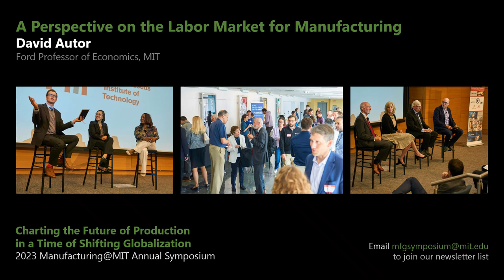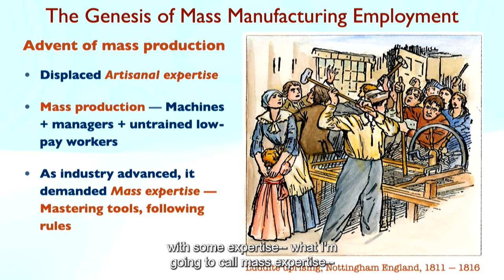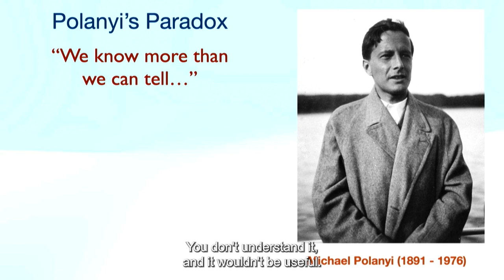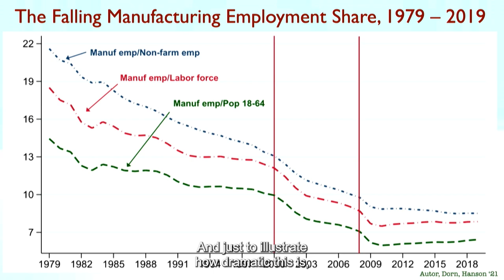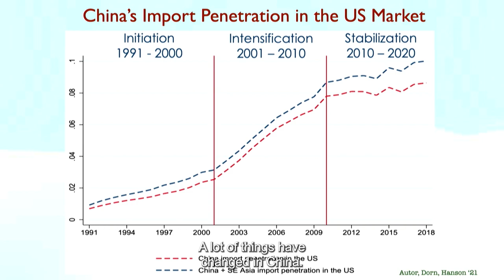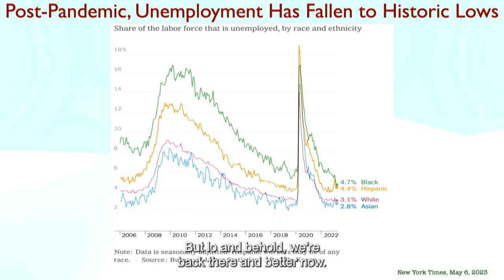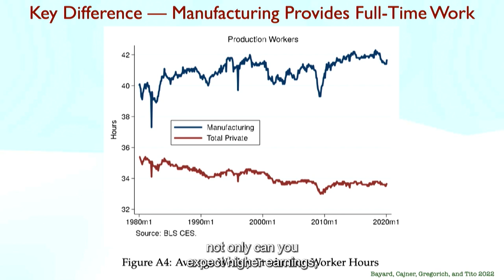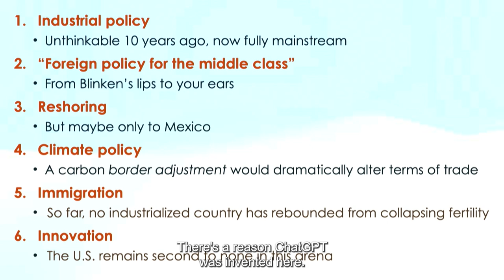04 - Autor - A Perspective on the Labor Market for Manufacturing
Session from Manufacturing@MIT Symposium: 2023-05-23